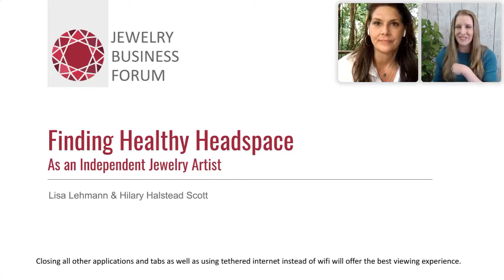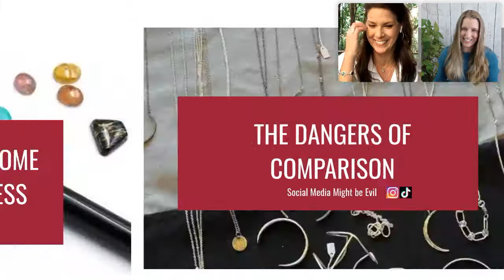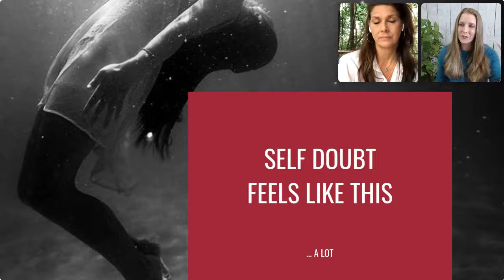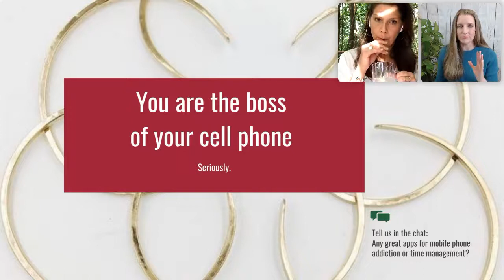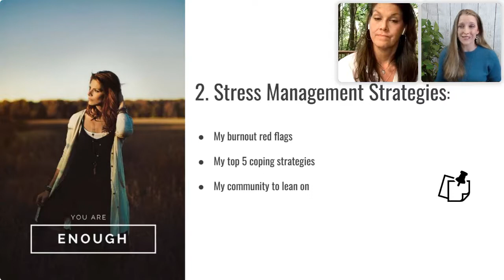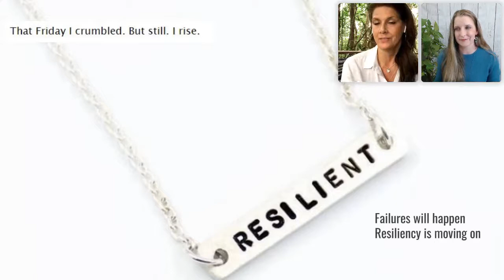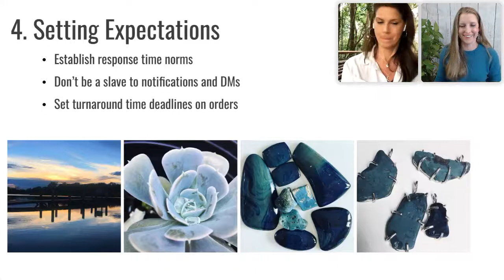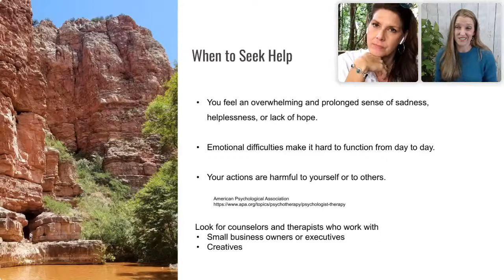Finding Healthy Headspace as an Independent Jewelry Artist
In this popular 2022 Jewelry Business Forum session, Lisa Lehmann and Hilary Halstead Scott gave tips and strategies for putting yourself in a healthy headspace while working. Be sure to download their healthy headspace worksheet and follow along

Entrepreneurship is never easy. Don’t be fooled by Instagram influencers who seem to be nailing it. Don’t feel crushed by the saturation of the jewelry market. We all struggle with self-doubt. We all feel overwhelmed at times. Connect with your peers in this session to understand the universal challenges of creative small business ownership. Learn techniques and mindset shifts to take control and thrive.⁠

03:50 Mental Health While Running Your Jewelry Business
19:20 Healthy Headspace Strategy
27:47 Forest
47:17 Flourish & Thrive IG
1:02:07 Transitioning from Hobby to Business